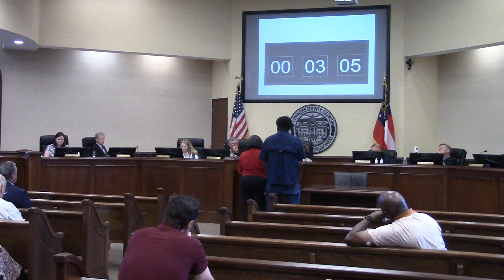7. CWTBH - Matthew and Debra Williams - Bethany Drive @ LCC Regular - 2024-07-09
This couple has a drainage easment on their property that has been flooding for years.  They have been to the commission before without getting a satisfactory resolution.
It seems to me that the answer (always given after the meeting, never publically) is that the ditch drains to an area that the county does not have control over, and there are beavers, and, and, and.